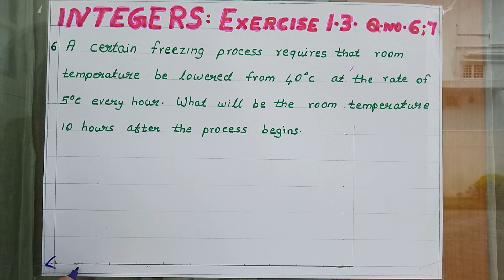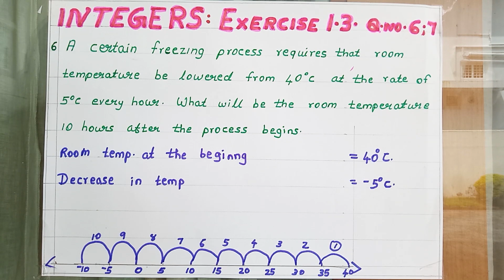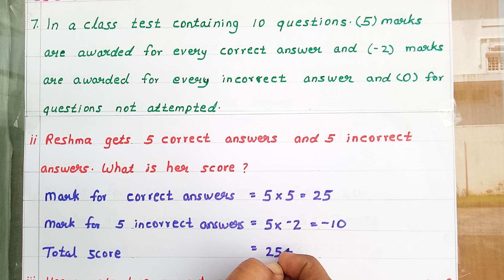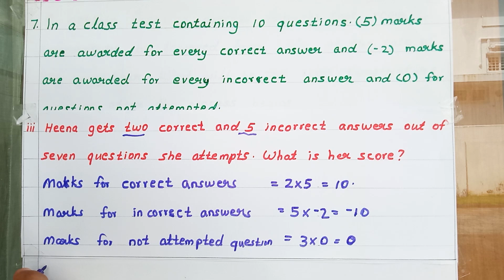Q:no 6 and 7 Exercise 1.3 Chapter 1 Integers Mathematics STD 7 NCERT syllabus Maths Ninjas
NCERT syllabus
STD 7
Mathematics
Chapter 1
INTEGERS
Exercise 1.3

    A certain freezing process request that room temperature be e lowered from 40 degree Celsius at the rate of 5 degree Celsius every hour. What will be the room temperature 10 hours after the process begins

     In a class test containing 10 questions 5 marks are awarded for every correct answer and -2 mark are awarded for every incorrect answer and 0 for not attempted

(i) Mohan gets 4 correct and 6 incorrect answers what is score

(ii) Reshma gets 5 correct answers and 5 incorrect answers what is her score

(iii) Hina gets 2 correct and 5 incorrect answers out of 7 questions she attempts what is her score

Im Femy Bijoy. I'm qualified Master in Science with Mathematics followed with B Ed in Mathematics .                                        My passion is to teach Maths in an easy understandable way.  Sharing  of basic concept through demonstration by showing models, drawing pictures, comparing the subject with nature. Innovative questions  during  my class depending on the subject. Different & Interesting lessons plans to keep children engaged with easy creative learning.
My Youtube channel classes are very easy to understand for any range of students from different schools.
My style of teaching has enabled students to think out of the box with logical understanding and can make gain maximum result through this logical way of learning.  When the concept is clear students  can fearlessly appear in the exam and fair better. They will be courageous to attempt every questions.
I would like to thank all my Students and Parents for encouraging me and as per your request now l can handle classes from 1St STD to 10th STD. I use simple and easy speaking language, so any student can understand and apply easily. Please do promote my channel in your network of parents to educate and empower the children of our society. This is my effort to bring easy teaching in these times of Pandemic.